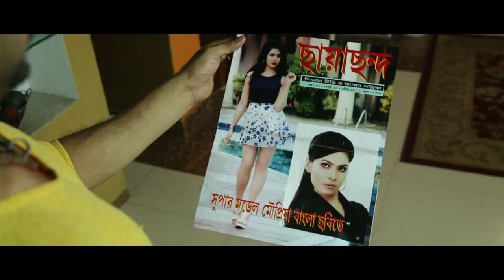Mon Chhunye Jay l Movie Trailer l Director : TAPAS DUTTA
Movie trailer
Movie : Mon Chhunye Jay
মন ছুঁয়ে যায় l ১টি ছবি ৪টি গল্প l
Banner : Jyoti Production kolkata
Story script & Direction : Tapas Dutta
Producer : Joydeb Mondal

* Cast : Sourav Chatterjee, Candy Das
Bhagyasree Dey, Paromita Daw, Durga Santra, Himadri Das, Santana Basu...

* Arindam Chatterjee, Soumi Ghosh, Naba
kumar Pramanik, Nisha Roy, Rupa Roy...

* Goutam Chakraborty, Yasmin, Priya Roy
Sandip Dutta, Rimpa Patra, Babu Basu
Pradip dey...

* Suorav Bittu, Paromita Banerjee, Arpan Banerjee, Soumik Banerjee, Rina Das...

Dl Colorist : M. Maloy